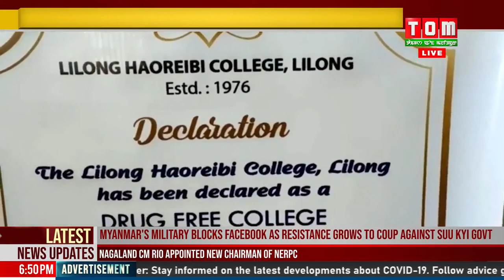LIVE | TOM TV 6:30 PM ENGLISH NEWS, 4TH FEB 2021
TOM TV 6:30 PM ENGLISH NEWS, 4TH FEB 2021

NEWS ANCHOR: SURAJ